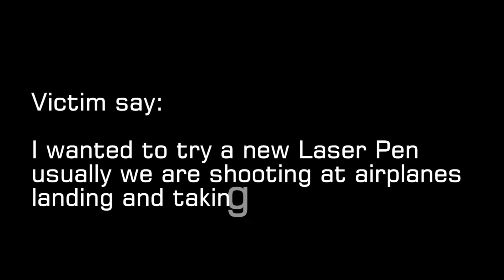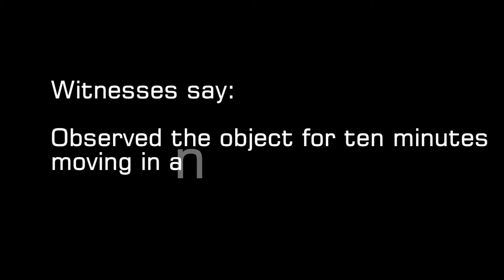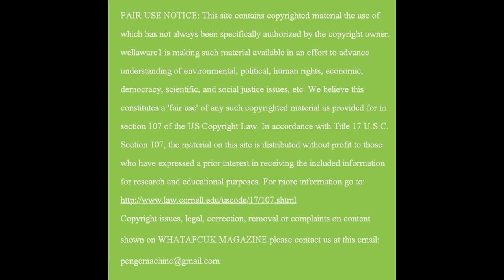UFO VIDEO IN THE NEWS - THE UFO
Strange small town UFO event...

Video Courtesy to YouTube and to all who made this video possible, indirect and direct contributors.

The latest UFO videos and news from around the world GO: WHATAFCUK MAGAZINE YouTube Channel

Fair Use Statement: This channel may contain copyrighted material, the use of which may not have been specifically authorized by the copyright owner, and is presented in an effort to advance understanding of issues of economical and political significance. In accordance with Title 17 U.S.C. Section 107, the material on this channel is distributed without profit to those who have expressed a prior interest in receiving the included information for research and educational purposes.

Alternative media:
Are you tired of being spoon-fed the same propaganda, day after day? The same old "sound bites" over and over again?

Are you aware of all the LIES that are being accepted as FACT? Do you care?

Have you considered listening to differing viewpoints from alternative news media?

Try These! Then, make up YOUR mind for YOURSELF.